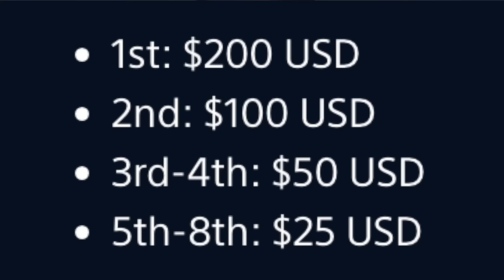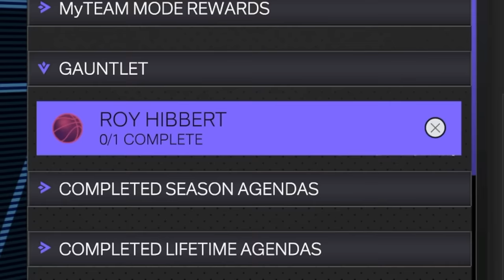NO MONEY SPENT #6 - WE GOT 4 NEW PINK DIAMONDS!! NBA 2K24 MYTEAM!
This video is the 6th episode of my new No Money Spent series in NBA 2K24 MyTeam!

Make sure to register for the NBA 2K24 Showdown Circuit on PS5

In this No Money Spent series for NBA 2K24 MyTeam, I try to create the best team possible without spending a dime, with plans to try and get the best Unlimited rewards every season!

I hope you guys enjoy this series!